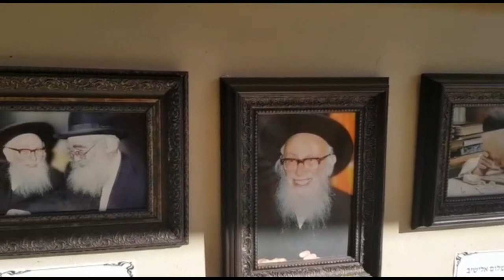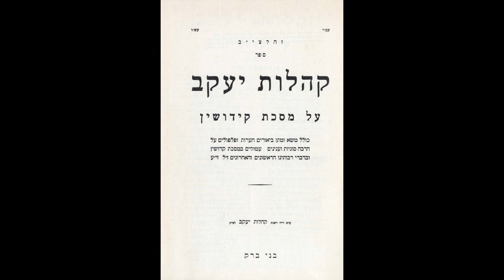The Steipler Gaon- Rav Yaacov Yisroel Kanievsky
מתי יגיעו מעשי למעשי אבותיי - סיפורי צדיקים Stories of our Rabbis